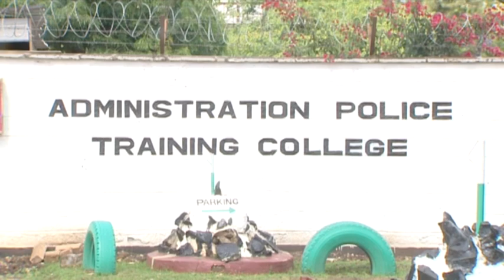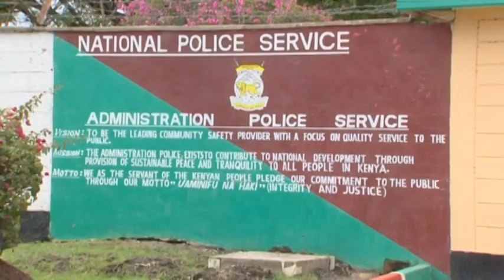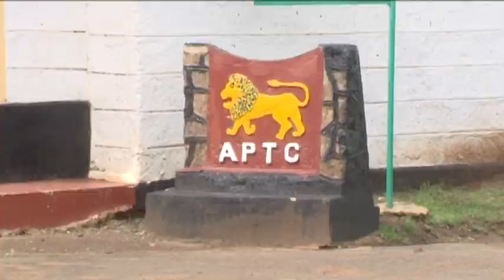HELLO KENYA WARNS KENYANS AGAINST ETHNICITY AHEAD OF 2017 ELECTIONS